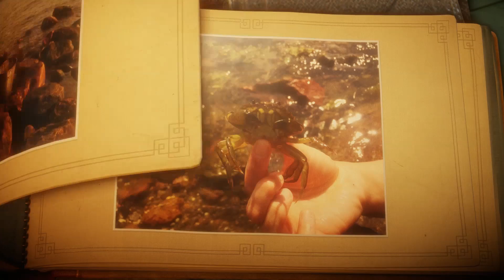Cry Plays: Unravel [P2]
Awwww ye let's get wet.

Gonna explore me some coast lines and get some much needed R&R.

Also from today forward until the end of them, going to be doing Firewatch as well as Unravel. So two for the price of one - to make up for my extended absence.

I hope you guys dig the two! I really enjoy them myself, and I think it should be right up your guys' alley as well! :D

Firewatch is going to be going up at 3pm EST weekdays, while Unravel will be going up at the usual 12pm EST. Have a great day guys!